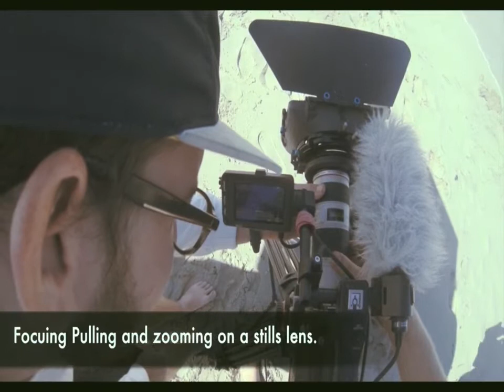Behind the Scenes - Sandy Bay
BTS with Director of Photography POV camera on set of Sandy Bay.
Day 3 and Day 4.